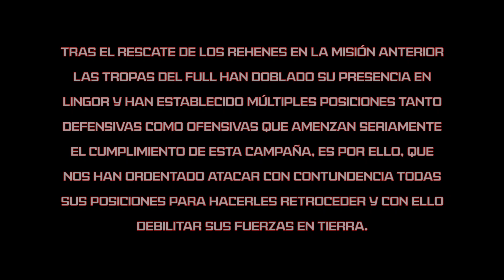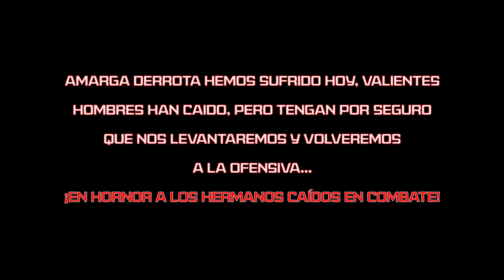Clan ZRArmy - Campaña Sendero Blanco #6 - ArmA 3 Gameplay Español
Las tropas de FULL han realizado una avanzada mortal, cercando nuestras posiciones, por lo que se nos ha ordenado contraatacar y así  detener el avance de sus tropas.

"Nacemos y Morimos como Hermanos", ven y forma parte de nuestras filas, te estamos esperando.